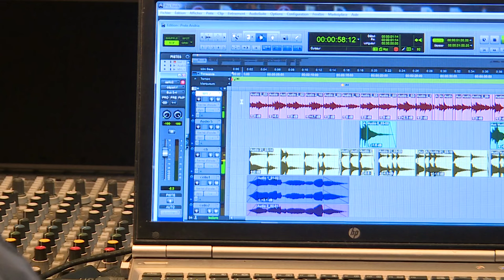Portrait de Jean-Paul Poletti Ep.2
Equipe -
Stéphane Poli, LIonel Luciani, Frédéric Guichard et Vincent Madec.